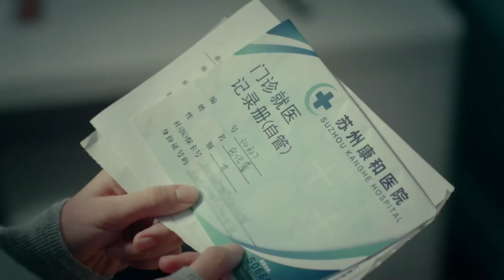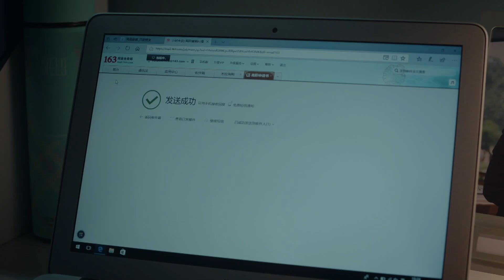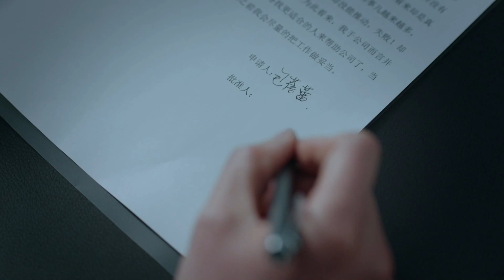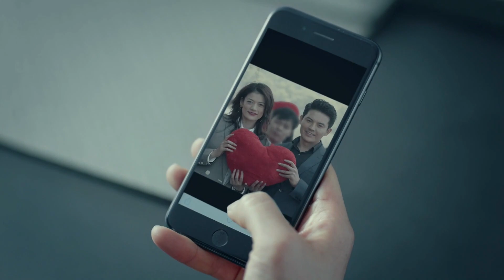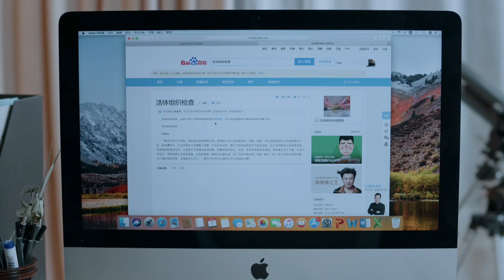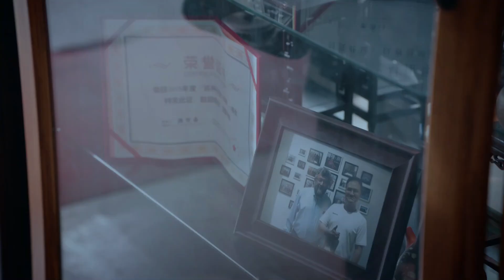都市劇 |《女人致死是少女》43：不同性格的老太相聚成為好友，最終踏上尋找生命價值之旅。💕偶像小剧院